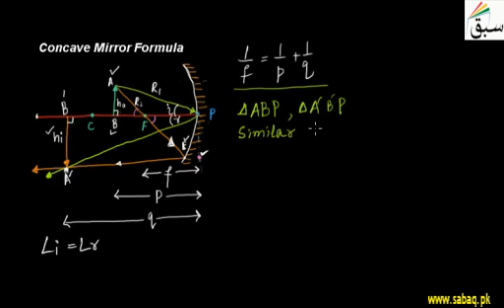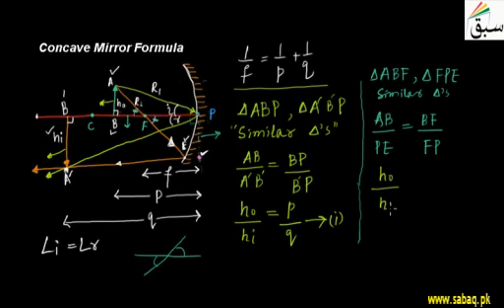Spherical Mirror Formula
1 Spherical Mirror Formula in Urdu   Sabaq Foundation

Like/Share if you liked it (Y) .

content :
Chapter 12: Geometrical Optics (59 videos)

12.1: Reflection of Light
1. Introduction to Optics
2. Reflection of Light
3. Images Formed by Plane Mirror
4. Problem 1-Images Formed by Plane Mirror

12.2: Spherical Mirror
1. Concave and Convex Mirror
2. Mirror Terminologies
3. Problem 1-Concave Mirrors
4. Problem 2-Convex Mirrors
5. Problem-Mirror Terminologies

12.3: Rules for Obtaining Images Formed by Concave Mirror
1. Rules for Obtaining Images formed by Mirrors
2. Problem 1-Reflection of light by spherical mirrors

12.4: Image Formation by Concave Mirror
1. Images by Spherical Mirrors
2. Problem 1-Images by Spherical Mirrors

12.5: Image by Convex Mirror
1. Images by Spherical Mirrors

12.6: Spherical Mirror formula
1. Spherical Mirror Formula
2. More on Spherical Mirror Formula
3. Problem 1-Spherical Mirror Formula
4. Problem 1-Convex Mirror Formula

12.7: Sign Convention and Linear Magnification
1. Sign Convention Linear Magnification
2. Problem 1-Sign Convention & Linear Magnification

12.8: Use of Spherical Mirror
1. Use of spherical Mirrors
2. Problem 1-Uses of Spherical Mirrors

12.9: Reflaction of Light
1. Refraction of Light

12.10: Laws of Refraction
1. Laws of Refraction
2. Problem 1-Laws of Refraction

12.11: Refractive Index
1. Introducing Refractive Index
2. Problem 1-Introducing Refractive Index
3. Problem 1-Speed of Light in Medium
4. Problem 1-Apparent and Real Depth

12.12: Total Internal Reflection
1. Total Internal Reflection
2. Totally Reflecting Prism
3. Optical Fiber
4. Problem 1-Total Internal Reflection

12.13: Refraction of Light Through a Prism
1. Refraction of Light Through Prism
2. Relationship b/w Refractive Index and Critical Angle
3. Problem 1-Relationship b/w Refractive Index and Critical Angle

12.14: Lenses
1. Types of Lenses
2. Convergence and Divergence of Lenses
3. Lens Terminologies

12.15: Image Formation by Convex Lens
1. Image Formed by Convex Lens
2. Problem 1-Image Formed by Convex Lens

12.16: Images Formed by Concave Lenses
1. Image Formation by Concave Lens
2. Problem 1-Image Formed by Concave Lens

12.17: Sign Convention for Lenses
1. Sign Conventions for Lenses

12.18: Lens Formula
1. Image Location by Lens Formula
2. Problem 1-Image Location by Lens Formula

12.19: Linear Magnification or Magnifying Power
1. Linear Magnification of Lenses
2. Resolving Power and Resolving Limit
3. Problem 1-Linear Magnification of Lenses
4. Power of a Lens
5. Problem 1-Power of a Lens

12.20: Simple Microscope
1. Simple Microscope
2. More on Simple Microscope
3. Resolving Power and Resolving Limit

12.21: Compound Microscope
1. Introduction to Compound Microscope
2. More on Compound Microscope

12.22: Astronomical telescope
1. Astronomical Telescope

12.23: Defect of Vision
1. Shortsightedness
2. Farsightedness

BTC: 1LrcMaefjnCz4nf8ViKR6EwHqySPAvCCEY
DASH: XpVNfgAnYvLU79k5xuKc4r24md936ckPHu
ETH: 0x56c9a1BC8E1BF2dD83ba512A3F9C22eff33beEF3
BNK : 0x56c9a1BC8E1BF2dD83ba512A3F9C22eff33beEF3
LTC:  Levu8eJ6j9fsJe5tX8esGecLzCjvEirEC2
BCH : qqva7j6c353vkvcfky99ccxz5jjsd50mzv8dvyzyhu

XEM:NBRA5SR2S47YFIXPQAFU2FZ5BYFDMJELO3XWLV2Q
MESSAGE:yadB37sQ